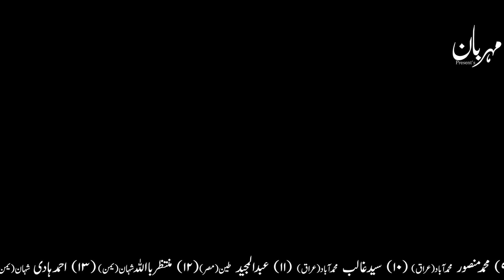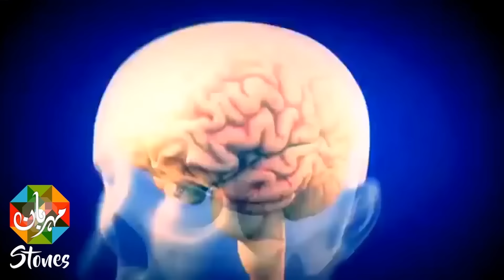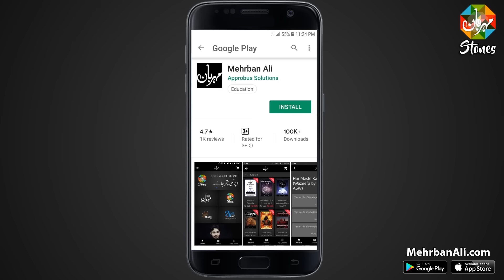Hazrat Ayoob as Ka Sabr | Allah Ka Imtihan | Nabi | Rasool | Mehrban Ali | Mehrban TV